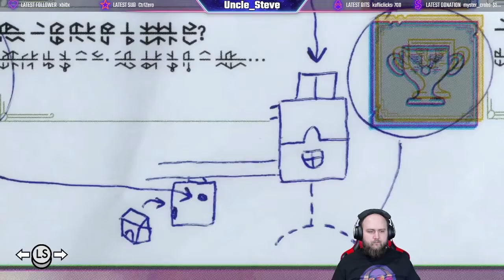Tunic - Ep13 - ALPHA DAD NO!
I'm going to save you Alpha Dad! NO matter how many times you kill me, I'm going to save you!